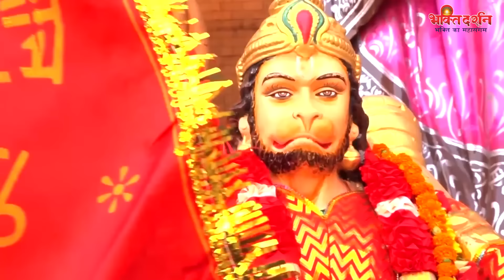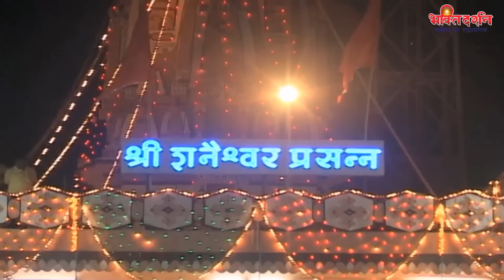शनि हनुमान की इस चमत्कारी चालीसा को सुनने से कुछ ही समय में सभी कष्ट और संकट दूर होने लगते है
6924-DVT_JKB